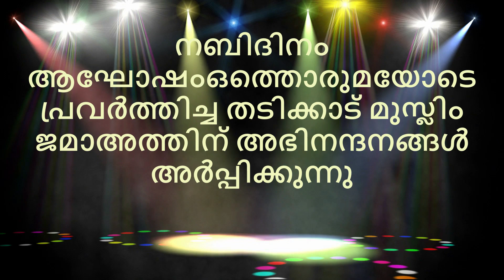Nabidinam Thadicadu | ഇങ്ങനെയും നബിദിനം ആഘോഷിക്കാം | In the olden days, Prophet's Day was like this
പഴയകാല നബിദിന ആഘോഷങ്ങൾ ഈ പുതിയ കാലഘട്ടത്തിൽ യാതൊരു മാറ്റവും വരുത്താതെ, ആരെയും ബുദ്ധിമുട്ട് ഉണ്ടാക്കാതെ മതേതരത്വം സംരക്ഷിച്ചു ഒത്തൊരുമയോടെ, അച്ചടക്കത്തോടെ ഇന്നും ആഘോഷിക്കുന്നു തടിക്കാട്മുസ്ലിം ജമാഅത്തും ഏറം മുസ്ലിം ജമാഅത്തും. റാലിയും പൊതു സമ്മേളനങ്ങളും വളരെ നല്ലരീതിയിൽ തനതായ ശൈലിയിൽ ഇന്നും നടത്തിപോകുന്നു. കിഴക്കൻ മലയോര മേഖലക്കു മുഴുവൻ മാതൃക ആയി മാറുന്നു ഈ നബിദിന ആഘോഷം
The Prophet's Day celebrations of the past have not been changed in this new era, and the Tadikkad Muslim Jamaat and Eram Muslim Jamaat are still celebrating with unity and discipline.  Rallies and public gatherings are very well conducted in a unique style even today.  This Prophet's Day celebration becomes a model for the entire eastern hilly region

My Equipment
camera, GoPro 8, Canon 250 d.Nikon p 1000,DJI dron mavic4